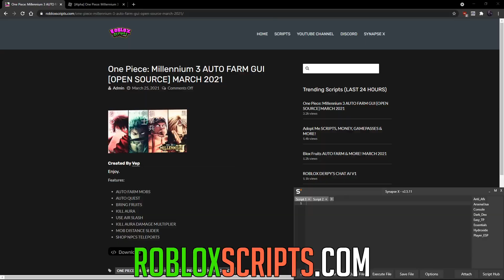ONE PIECE: MILLENNIUM 3 | HACK/SCRIPT | AUTO FARM, ONE SHOT, KILL AURA & MORE!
This game is in high demand for scripts right now. Remember to use a VIP server to avoid getting banned .

Created by toeyddos